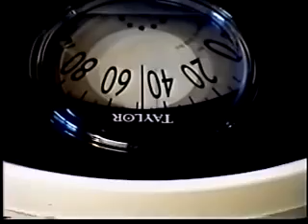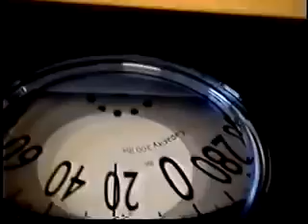New Space Engine Dean Spacecraft Propulsion